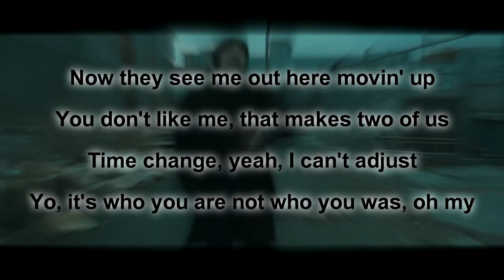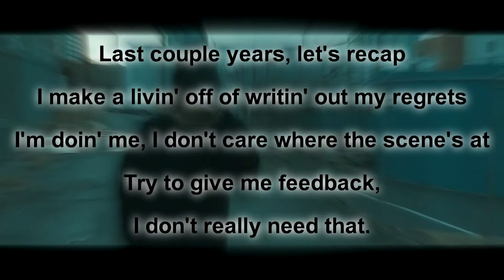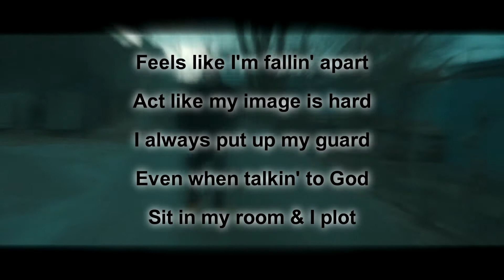NF - No Name Lyrics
The Music Video Lyric Video for NF's brand new single, "No Name"

SoundCloud.com/TheUnknownNebulous

Twitter.com/JordanNebulousB

LYRICS:

[Verse]
Look, people ask me what the future is
All I know is I'll be doin' this
All I know is things are moving quick
That's convenient for me 'cause that’s how I live
Now they see me out here movin' up
You don't like me, that makes two of us
Time change, yeah, I can't adjust
Yo, it’s who you are not who you was, oh my
Yeah, just went to Europe, they said the single is working
I think I'm learning, I am way more than what people might think when they look on the surface
What is my purpose? Yeah
That is a question that I have been asking myself and it hurts
'Cause it's prolly something I should already know but I don’t know it yet, I'm tryna grow as a person, woo!
I'm sick of people tellin' people I'm here 'cause of marketing dollars, oh
You think that everything is gonna blow just 'cause you market it harder? No
I got my hands in everything, now they out here tryna get to me
Stop tryna lecture me
You don't compare to my level of thinking, so why do you think you compare to my energy, huh?
Small circle, but the number's growin'
Fame called me, I'm like, "How you doin'?"
Hung up on him, I ain't ready for it
I'll get back to that when I make album four
Less talking, I've been workin' more
Better me is what I'm workin' towards
Y'all judgin', but we not in court, no, we not in court, oh Lord!
Last couple years, let's recap
I make a livin' off of writin' out my regrets
I'm doin' me, I don't care where the scene's at
Try to give me feedback, I don't really need that
I used to walk on stage in a V-neck
I used to wear a lil' tie with a black vest
I came a long way, why you lookin' upset?
I'm tryna paint a picture, get the vision, you ain't hear it yet, woo!
Look, hold up, hold up, wait a minute, please
Flow's switchin', I got ADD
Brain scatters when you play the beat
It don't matter what you say to me
I'll be doin' this at 83
I've been doin' this since ABC's
In the major leagues doin' major things, don't play with me, woo!
I'm livin' life in the fast lane
Wake up every morning thinkin' I'ma have a bad day
Drive my own car, I don't like the valet
Parked, then I go into my mind with an AK
Shoot every thought in my head then it rotates
Losin' it all, but I think that I'm okay
Who is involved? I don't know, but I'm insane
Poof! And I'm gone, wanna call me a no name, what!?
I'm prolly not what you thought
I used to judge everybody that wasn't like me 'til I learned it was wrong
Girl told me I should get it together and get out the dark
I'm tryna give her my heart
That's when I sit in my car, writin' for hours until I can barely talk
I mean, where do I start?
Feels like I'm fallin' apart
Act like my image is hard
I always put up my guard
Even when talkin' to God
Sit in my room and I plot
Everything that I'm not
Comes out in the music I jot
I give it all that I got
I'm tryna think out the box, no!
Yeah, I got people standing outside a bus screaming my name
I don't come out and take pictures, they tell me I changed
I don’t smile in VIPs, you get mad like, "You know what I paid?"
Guess I don't know what to say
I leave it all on the stage